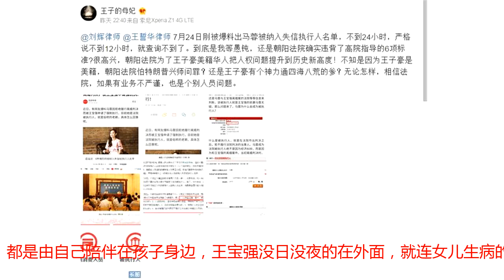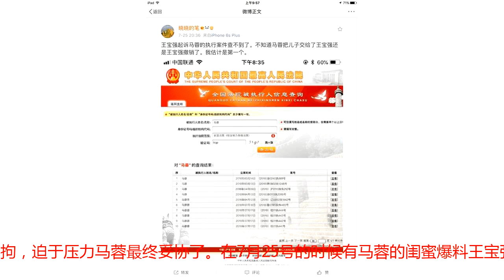马蓉终于交还儿子，王宝强现身成都宣传新片，全程喜眉笑眼！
众所周知，王宝强和马蓉是娱乐圈里最有名的一对离婚夫妇。两个人的离婚案长达两年之久，在这两年里，两人的离婚案一直受外界所关注，一有风吹草动就被媒体报道。在这两年的时间里，不论是宝强还是马蓉都经历的坎坷的人生。对于王宝强来说，离婚案其实是对他人生的宣判。因为这场离婚案，他输掉了自己的妻子，输掉了自己的女儿，也输掉了整个家庭。马蓉在一审二审中都被认定为婚内出轨，这对于马蓉后续的夫妻财产分割会有很大的不利。法院将女儿的抚养权归马蓉，儿子交给王宝强抚养。对于法院的判决，马蓉肯定是不服的，她认为两个孩子抚养权都应该归自己，为什么这么说呢？马蓉表示在过去八年时间里，无论是孩子生日还是生病，都是由自己陪伴在孩子身边，王宝强没日没夜的在外面，就连女儿生病的时候都没有出现过。所以王宝强对两个孩子成长并没有太大作用，反而是自己这么多年的陪伴让孩子健康快乐的成长。可能是为了孩子考虑，马蓉拒不交出儿子的抚养权，以至于后面王宝强要求法院强制执行判决。这样一来马蓉就被法院直接纳入了“失信执行人员”名单。大家都知道，“失信执行人员”名单其实就是社会上的“老赖”，在很多方面都会受到约束。同时，马蓉此举已经触犯了法律法规